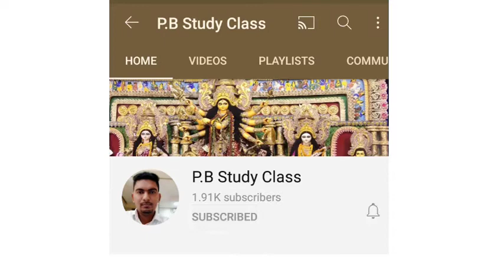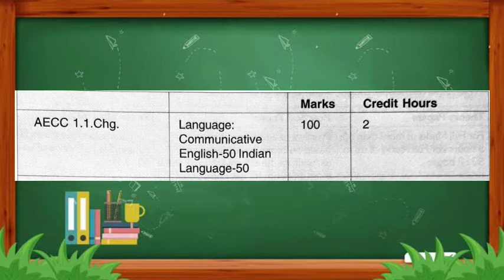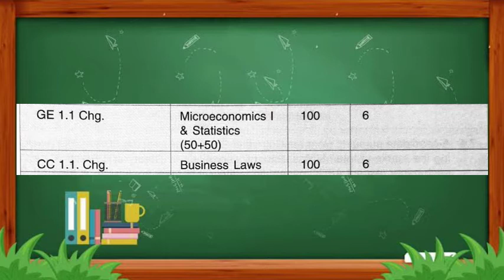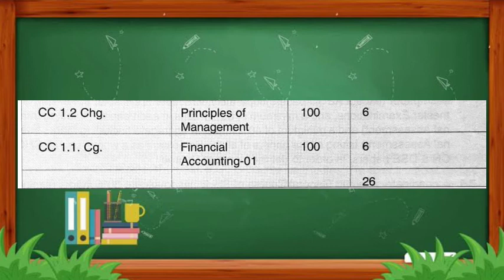bcom 1st semester syllabus | CU BCOM 1st Semester CBCS System Syllabus 2021 | Calcutta university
Calcutta University BCom 1st Semester Syllabus | CU BCOM 1st Semester CBCS System Syllabus |

➤ ABOUT SEARCH :-

Cu bcom 1st semester syllabus
Calcutta University syllabus
Calcutta  University BCom Syllabus